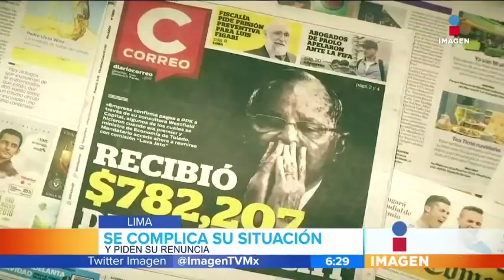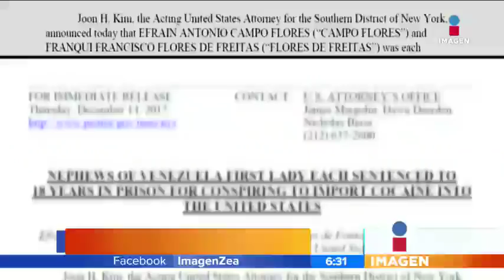Qué está pasando con los presidentes de Perú, Venezuela y Chile | Noticias con Francisco Zea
Candidatos y presidentes de Perú, Venezuela y Chile tienen nexos con la corrupcion o en el caso de los sobrinos de la primera dama de Venezuela, esposa de Nicolás Maduro, han sido detenidos por narcotráfico.